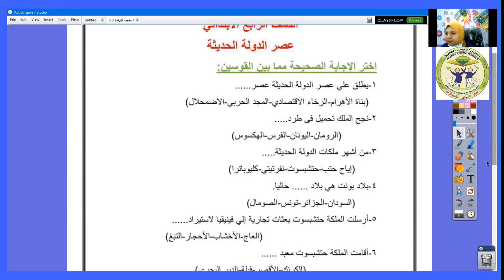عصر الدولة الحديثة - الدراسات الاجتماعية للصف الرابع الابتدائي للأستاذة/ رشا محمود